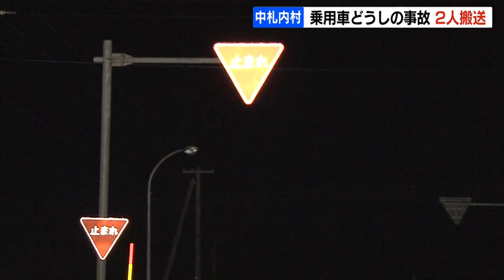交差点で出会い頭に衝突 女性２人が病院搬送 北海道・中札内村 2022年3月13日放送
12日夕方、十勝の中札内村の交差点で乗用車どうしが出会い頭に衝突し、2人が病院に搬送されました。